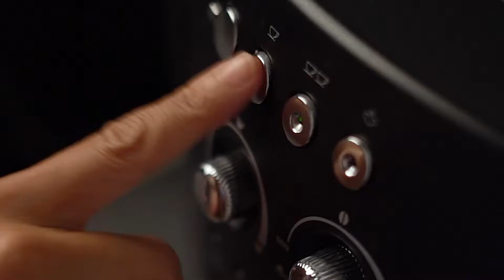A Day with the Lomography Simple Use Reloadable Film Camera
Analogue Madness At Your Disposal! Portable, pre-loaded with funky film and paired with creative Color Gel flash filters — spend the day with the Lomography Simple Use Reloadable Film Camera